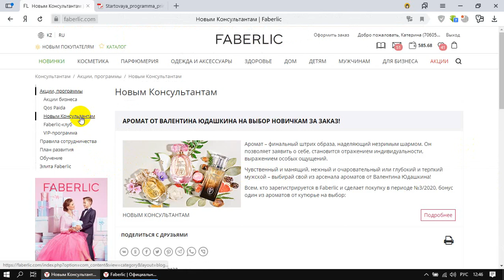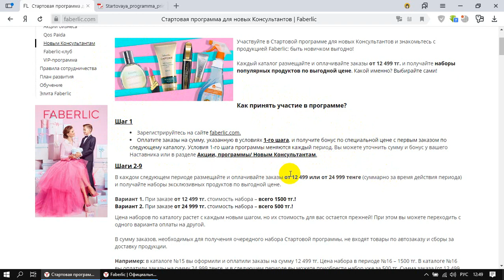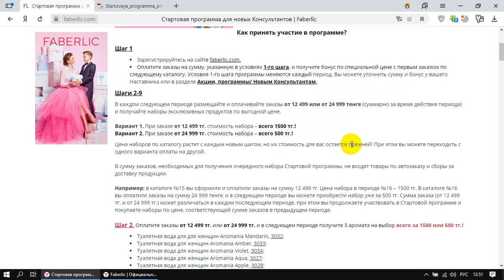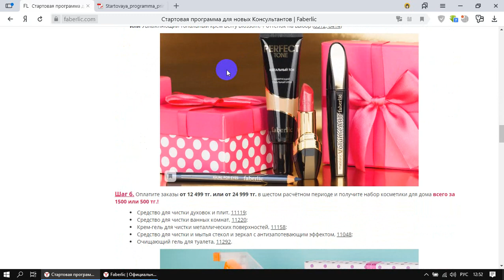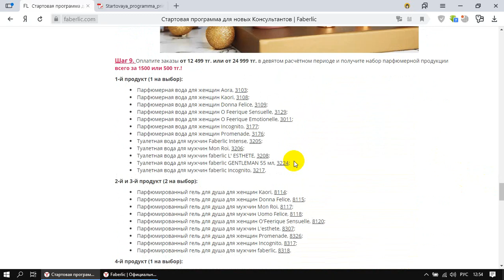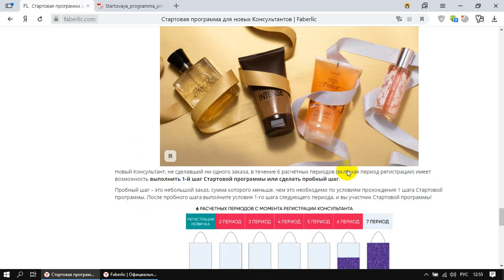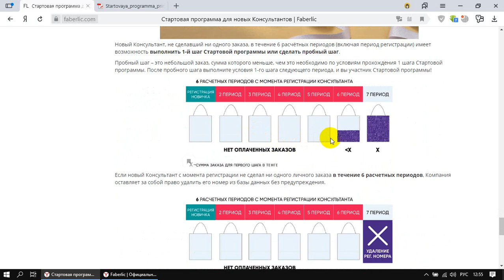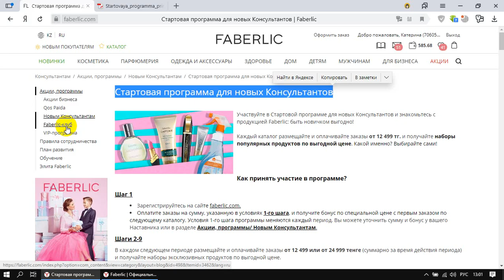Стартовая программа FABERLIC